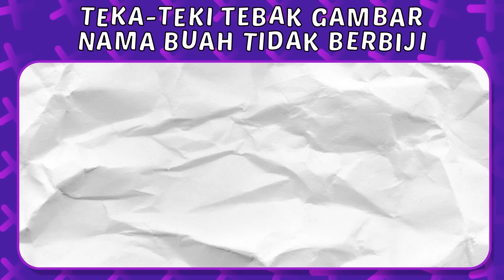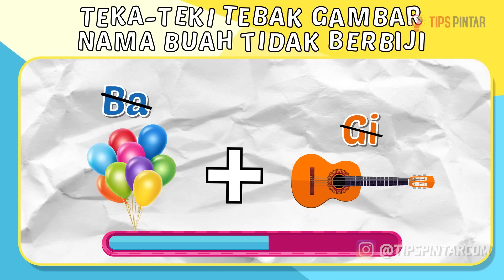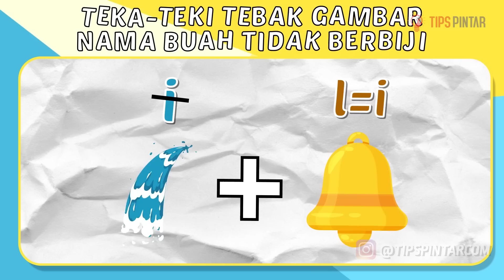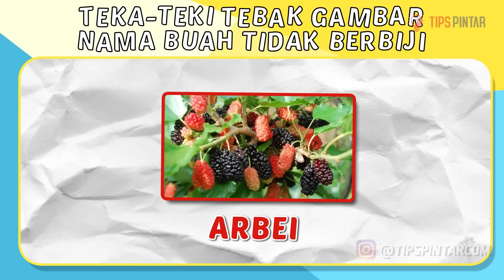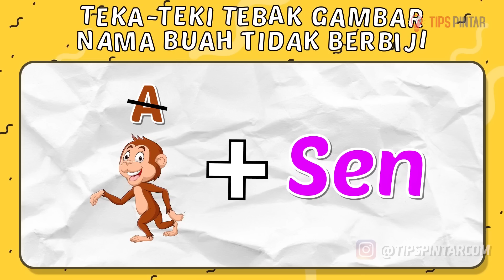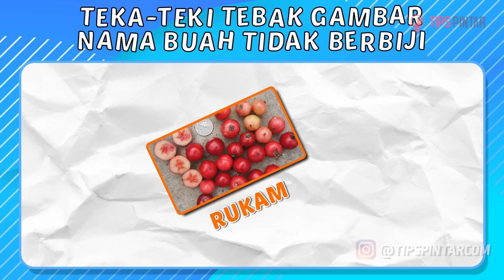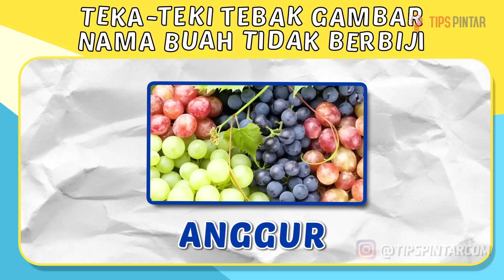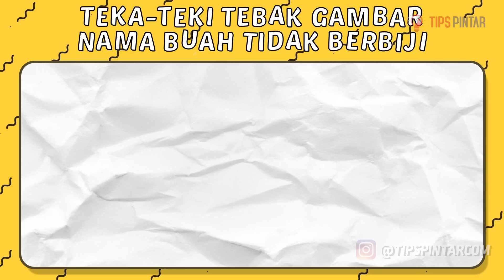MERASA PINTAR? COBA JAWAB TEKA-TEKI TEBAK NAMA BUAH-BUAHAN TIDAK BERBIJI INI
Bagian :
00:00 Intro
00:37 Teka-Teki Pertama
01:29 Teka-Teki Kedua
02:10 Teka-Teki Ketiga
02:55 Teka-Teki Keempat
03:40 Teka-Teki Kelima
04:21 Teka-Teki Keenam
05:09 Teka-Teki Ketujuh
05:53 Teka-Teki Kedelapan
06:36 Teka-Teki Kesembilan
07:15 Teka-Teki Kesepuluh
07:53 Teka-Teki Kesebelas
08:36 Teka-Teki Kedua belas
09:15 Teka-Teki Ketiga belas
09:44 Outro